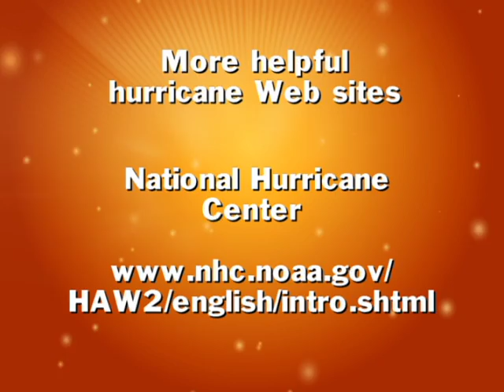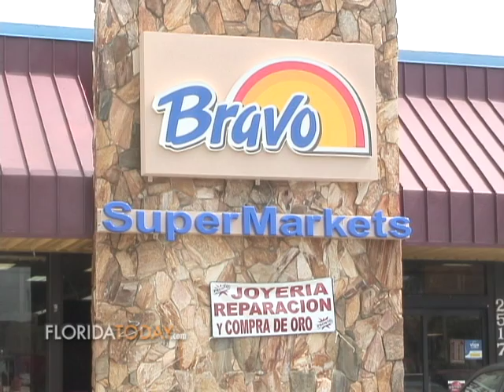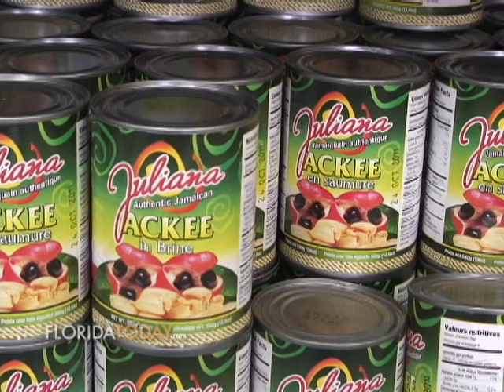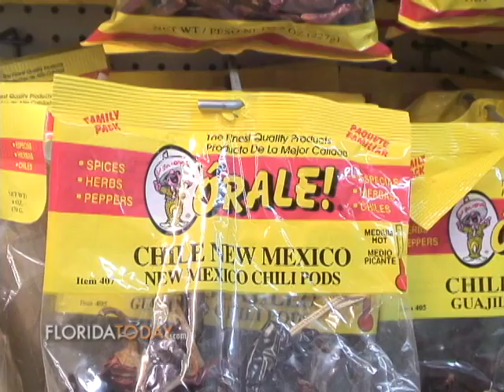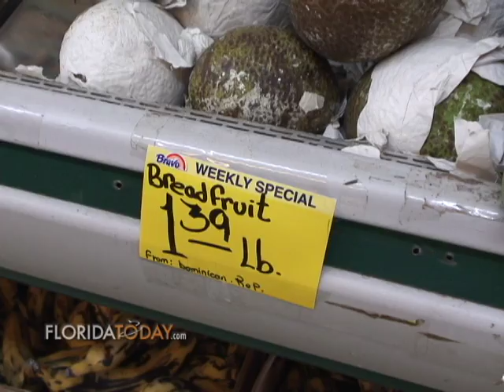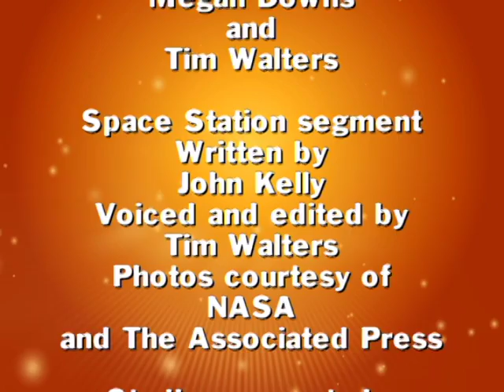News in Depth May 26, 2009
Host Adam Lowenstein brings you hurricane expert Bob Lay, the latest report on the International Space Station and a look inside Bravo Supermarket. And we've got the latest on Brevard education in this week's "Cram Session." Original AIr Date: May 26, 2009